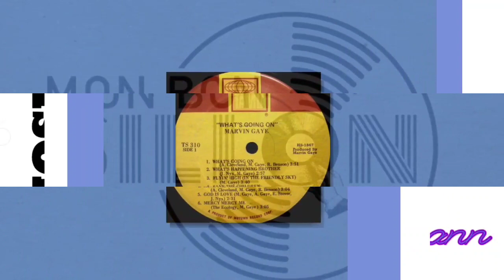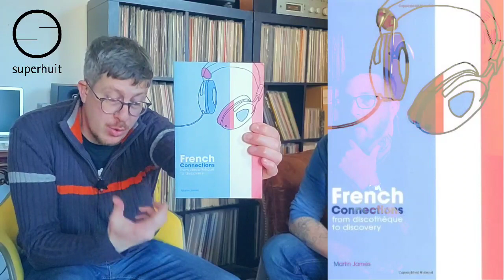Mon Bon Sillon // Téo Moritz // Boogymann \\ Superhuit Music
One of France's DJ/producers Teo Moritz, a.k.a. Boogymann has played a significant role in the development of house music and clubbing culture.
"Never forget to keep on groovin'."
One of the most important electronic music artists to emerge from Annecy in early 90's. Teo Moritz, better known as Boogymann, is the advocate of a strong funky house music that ideally combines New York's or Chicago's original sound with the usually dance approach.

Resident DJ at the Stage 3 Club (Brixton - London) and the Batofar (Paris) in late 90's, Boogymann started production in 1997 while DJing in many countries and nightclubs.

Moritz released his first tracks on Brif Records (Paris) and Pamplemousse Productions (Paris) near artists like Ark, Alex Gopher, Johnny Fiasco and Hideo Kobayashi before founding his own label Superhuit Music in 1999. After many international DJ sets and EP releases, Teo "Boogymann" Moritz being one of exclusive interviewed artists with Cerrone, Laurent Garnier, Daft Punk, Air and Bob Sinclar in the historical book "French Connections: From Discothèque To Discovery" (Martin James - UK) in 2003.

Teo "Boogymann" Moritz produced many albums today with tracks remixed by house godfathers and becomes one of the greatest DJ/producers value for house dancefloors.